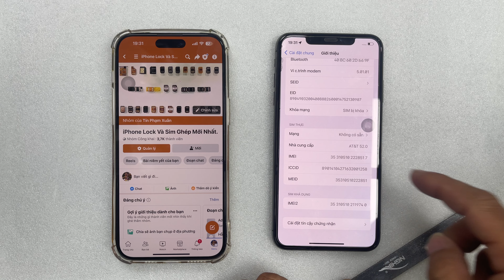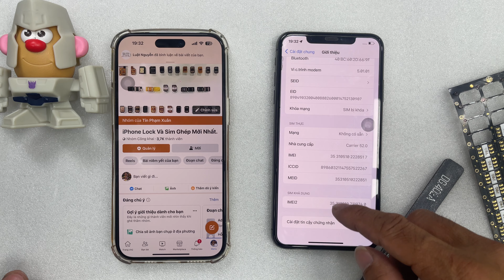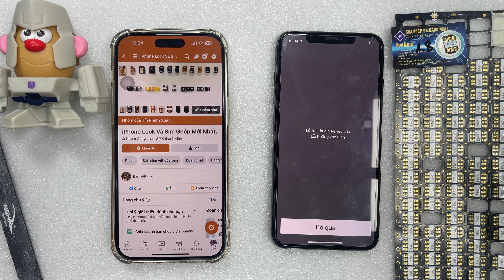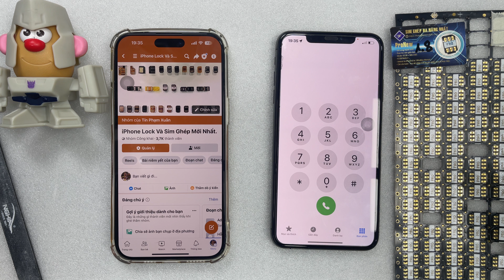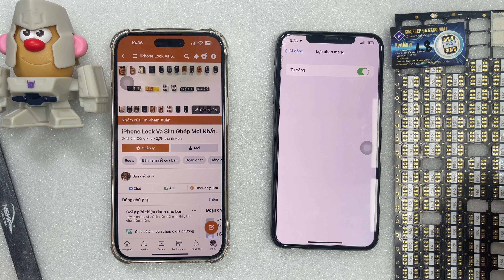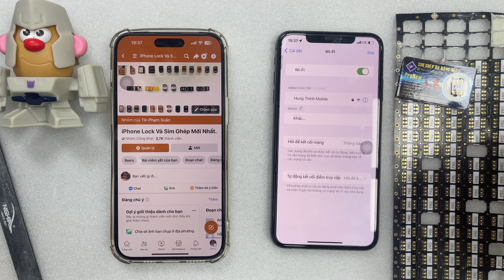Mài sim mỏng tí, ghép dễ hơn cho khay sim ngược Hưng Thịnh Mobile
- Mài sim mỏng tí, ghép dễ hơn cho khay sim ngược :
Post cho đủ dòng máy, loại iPhone Lock, nhà mạng VietNam thôi. AE gặp máy nào thì vào trang của mình coi nha:
Ví dụ : Ghép sim iPhone XsMax  Lock US AT&T iOS 16.2 Full như máy quốc tế dễ như ăn phở ghép sim Viettel 4 bằng sim ghép ProNew 1.8
IMSI Us ATT: 3131300
Vì sim ghép ProNew 1.8 là thủ công nên khi mất sóng máy sẽ báo không dịch vụ vẫn ở màn hình chính nên anh em thao tác rất dễ:

Thao tác kích sóng:

Bước 1: Bấm : 112 gọi chờ tắt.
Bước 2: bấm : # gọi để kích sóng.
Nếu máy ở màn hình Active thì mở khóa rồi giữ phím nguồn chọn : Gọi khẩn cấp rồi làm như trên:
Riêng mạng Mobifones và Vietnamobile thì anh em vào:
Cài đặt, di động, lựa chọn mạng tắt tự động rồi chọn đúng nhà mạng sau đó làm như trên là được.

Tổng hợp cách ghép và kích sóng sim ghép ProNew 1.8:

1. Không vào trong được nhập lại mã IMSI hoặc rút sim ra vào trong rồi nhét vô lại.
2. Không dịch vụ không văng active: nhập lại mã IMSI RỒI bấm 112 gọi chờ tắt rồi bấm: # gọi là lên
3. Không lên sóng: bấm 112 gọi chờ tắt rồi bấm: # gọi là lên
4. Không hiện được menu bấm: 112 gọi rồi chờ tắt sau đó bấm: * Gọi là hiện lại menu.
5. Lưu ý: nếu Mã nào có GID thì nhập GID trước sau đó nhập lại IMSI
6. Lưu ý GID : giống GID 1.7 mà 6 số nên thiếu nhiêu thì thêm số 0 cho đủ 6. Ví dụ: GID Sprint 1.7: A2 - 1.8 : A20000 ; Tracfones: 1.7 : 534D - 1.8: 534D00
Ghép sim iPhone 12, 13, 14 Series không cần 4G Full:
Những tính năng mới kèm sức mạnh mới cho sim ghép nên sim ghép ProNew 1.8 khi ghép các dòng máy : 6S, 6Splus, 12, 13, 14 Series không cần bật 4G sóng vẫn ok, không bị nhỡ cuộc gọi, tuy nhiên sim ghép vẫn mất sóng nha nhưng rất hiếm. Thao tác kích sóng rất dễ: máy sẽ không văng màn hình kích hoạt mà vẫn ở màn hình chính chỉ cần bấm: # gọi máy sẽ văng active và tự kích sóng.

Với sim ghép ProNew 1.8 anh em nhập trực tiếp IMSI tất cả các đời máy rất tiện lợi
Các lệnh trên sim ghép ProNew 1.8:
1. Gọi menu hoặc vào cài đặt/ di động/ ứng dụng sim chọn Pro 1.8:
Menu gồm có:
1 a: ICCID là như quốc tế để giành chờ thời khi Apple mở ICCID
1b: IMSI mã IMSI nhà mạng iPhone Lock
1 c: GID : mã con của IMSI gồm 6 số: như mã của 1.7 thiếu bao nhiêu thì nhập thêm số 0.
ví dụ: mã GID của Sprint 1.7: A2 thì ở 1.8 nhập: A20000
2 Reolad :  Để kích hoạt sóng và vào màn hình chính cho : Bấm: # gọi hoặc vào cài đặt/ di động/ ứng dụng sim chọn Reload. NÊN CHUYỂN VỀ CHẾ ĐỘ 3G MỚI # GỌI DỄ LÊN SÓNG HƠN, SAU ĐÓ BẬT LTE LẠI

3. Kích hoạt 3g, 4g: 112 gọi sau đó bấm : # gọi

GHI CHÚ: Vì là thủ công nên khi nhập IMSI anh em phải Reload để kích hoạt sóng cho iPhone Lock nha: Bấm # Gọi vài lần là nó tự lên đúng và chuẩn sóng có LTE hoặc 4G

BẢNG MÃ IMSI CHO ANH EM BẤM VÀO LINK

BẢNG GIÁ SIM GHÉP PRONEW 1.7 1.8

– Giá lẻ: 150k/sim Free SHIP
– 5 sim: 90k/sim TẶNG 1
– 10 sim: 80k/sim TẶNG 2
– 20 sim: 70k/simTẶNG 3
– 30 sim: 65k/sim
– 50 sim: 60k/sim
– 100 sim: 50k/sim
-1000 SIM Call

Thông tin về Hưng Thịnh Mobile:

Hưng Thịnh Mobile Tặng tool Bypass và Fake iOS miễn phí cho anh em.Tặng Tools ByPass Miễn phí cho anh
Nhận Ghép sim  iPhone lock: 150k
Hưng Thịnh Mobile : số 1A đường D5, P25, Bình Thạnh.
Zalo: 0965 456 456 Tín Gà
Link mua hàng: